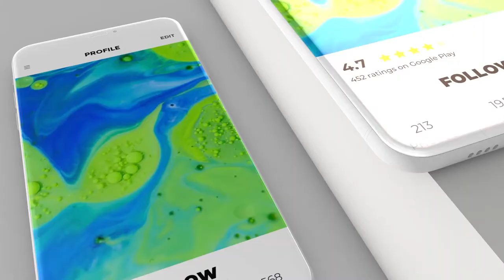App Presentation Mockup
You don’t need any plugin, only After Effects CS6 and above
Well designed, well organized template, easy to customize